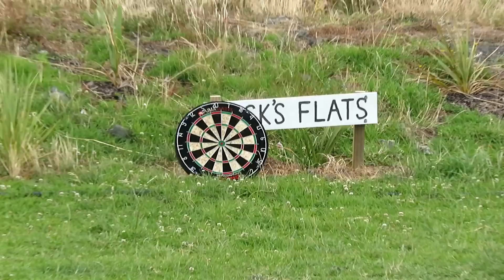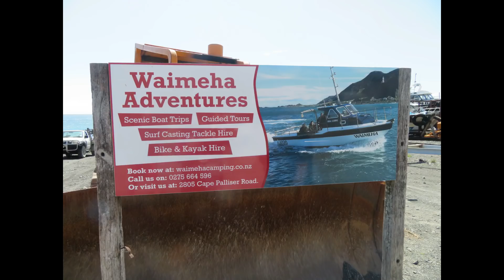Ngawi Holiday 2017/2018